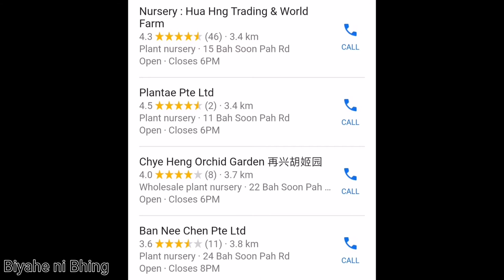My First Golden Barrel Cactus ¦ Ang Laki Nya ¦ Echinocactus Grusonii ¦ Biyahe ni Bhing